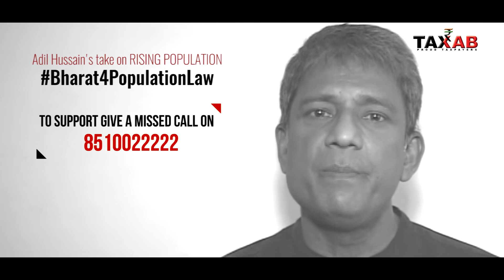Adil Hussain :An appeal from a Proud Taxpayer. Let's support